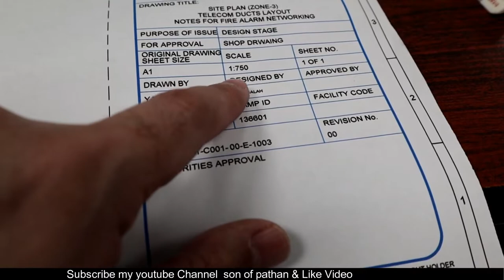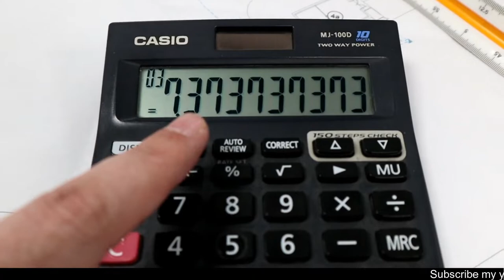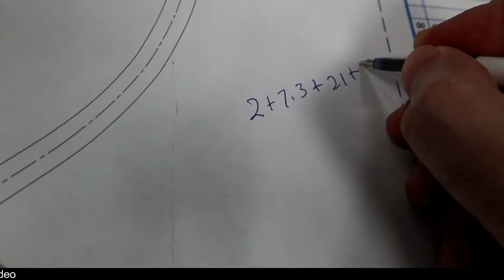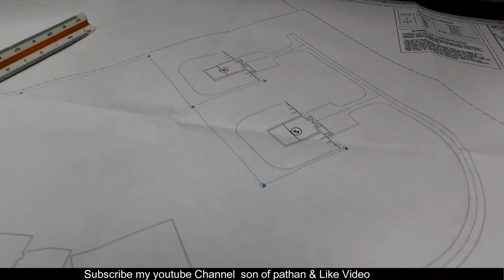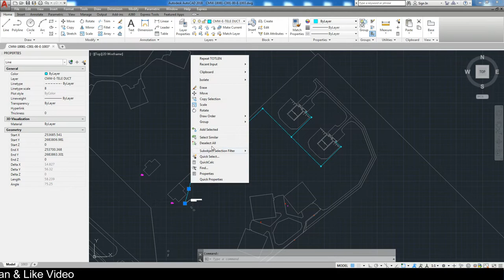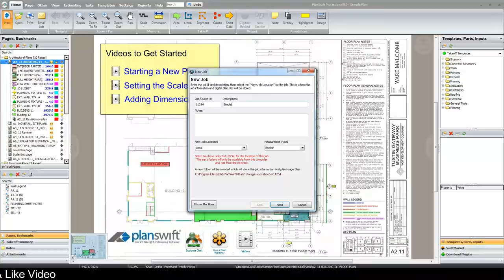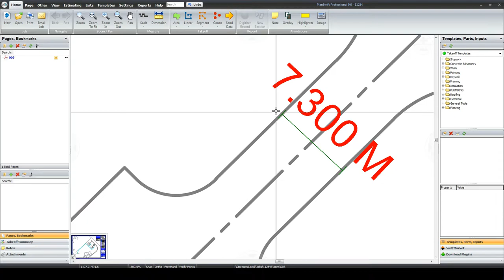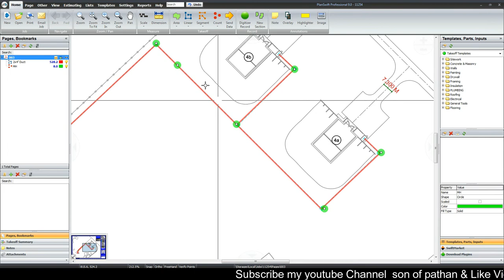How to Estimation Quantity from Hard Copy Autocad and PDF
Asllamualekum Dosto,
S video mai apko btaonga our sekaonga k kis trah hard copy se scale k tru quantity nikalne hai

My Drone:
DJI Mavic Mini
My camera:
My PC for Editing:
HP Z400